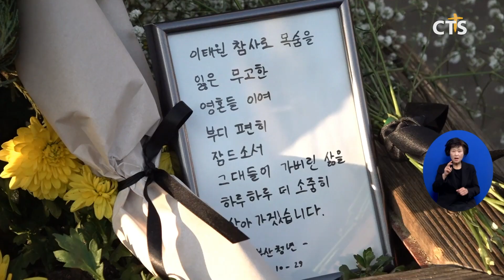2023년 계묘년 새해, 목회자의 바람은?(김효경) l CTS뉴스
앵커: 2023년 새해 희망찬 한 해를 꿈꾸는 이들이 많을 것 같은데요.

앵커: 한국교회 목회자들의 새해 바람을 들어봤습니다. 김효경 기잡니다.

2023년 계묘년 새해, 목회자들은 어떤 바람이 있을까?

다사다난했던 2022년을 뒤로하고 목회자들은 새해 한국교회가 행복을 되찾길 소원했습니다. 혼란 속에도 기쁨을 잃지 않는 한 해, 특히 예수로 사는 한 해가 되길 바란다고 전했습니다.

INT 김남영 목사 / 인천 검단우리교회
올해는 세상 모든 사람이 행복했으면 좋겠습니다 특별히 예수로 행복하기를 간절히 소망합니다 왜냐하면 예수님 안에 생명이 있고 위로가 있고 소망이 있고 그리고 치유와 회복이 있기 때문입니다

교회를 향한 바람도 있었습니다. 혼란한 상황일수록 교회다움을 회복하고, 예수 그리스도를 바라보며 복음전파 사명을 감당하길 소망했습니다.

INT 조일래 목사 / 수정교회
이 혼란한 때에 교회가 교회다워짐으로 우리가 세상을 바라보기보다도 주님을 바라봄으로 이 혼란이 오히려 교회 부흥의 계기가 되고 나라를 복 받게 하고 기독교가 국민에게 좋은 이미지를 심게 되는 계기가 되기를 소원합니다

INT 이상문 목사 / 두란노교회
우리가 지역을 더 섬기고 또 지역에 대한민국이라는 나라를 섬기는 한국교회가 될 때 그 이미지도 개선되고 전도로 연결되고 또 많은 사람들이 주님께 돌아오는 좋은 시각과 방향을 바꾸는 기회가 됐기 때문에 그런 일을 해야 된다고 생각합니다

역사의 위기 가운데 함께했던 한국교회. 목회자들은 올해도 한국교회가 희망의 빛을 전하길 바랐습니다. 또 새해엔 교회가 더욱 하나 되고, 회복하길 소원했습니다.

INT 지형은 목사 / 성락성결교회
이런 가운데에서 예수 그리스도의 십자가 사건 그 위에 서 있는 교회가 이 세상에 희망의 길을 보여주고 희망의 메시지를 전해줘야 한다고 생각합니다 2023년 인류 역사에는 이보다 더 어려운 때도 있었는데 그때도 교회는 희망을 전했습니다 2023년도 교회와 그리스도인이 희망으로 걸어가는 한 해 되기를 바랍니다

2023년 새로운 한 해, 목회자들의 바람처럼 희망과 기쁨으로 가득 찬 한 해가 되길 기대합니다. CTS뉴스 김효경입니다.